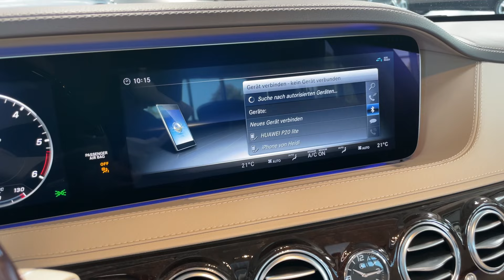19151 Mercedes-Benz S 400 d 4MATIC Limousine Nachtsicht Burmester